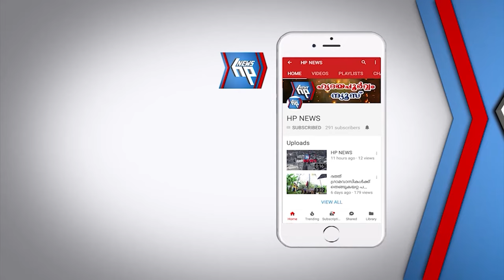വർക്കലയിൽ വീട് കയറി ആക്രമണം ഓട്ടോറിക്ഷ അടിച്ചു തകർത്തു